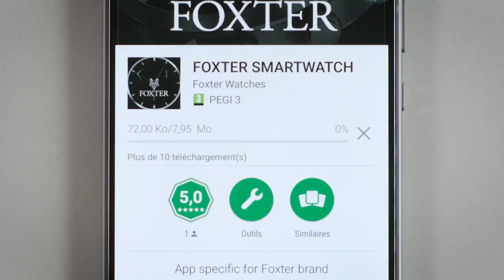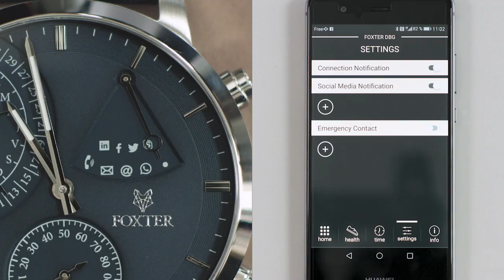FOXTER Exalt: Setting up